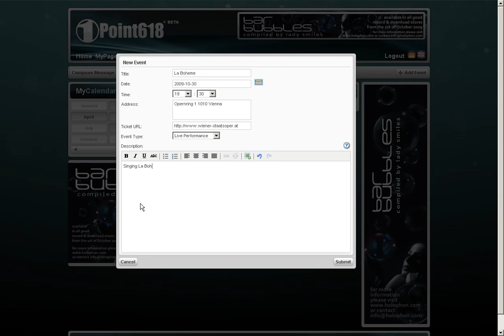Adding an Event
1point618 adding Events